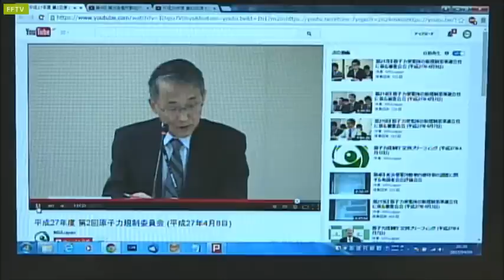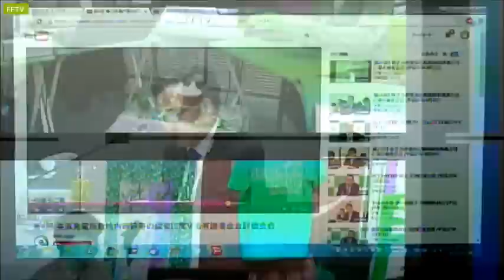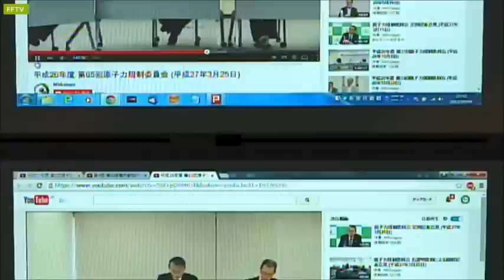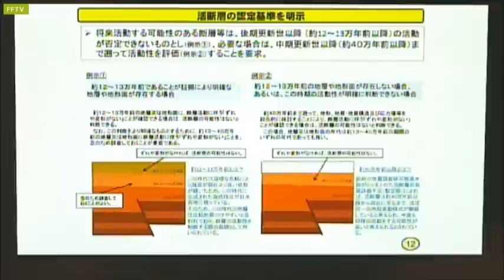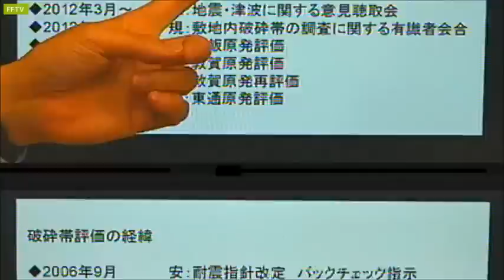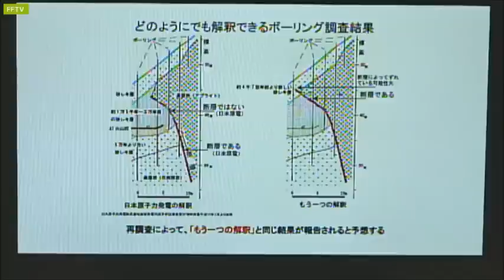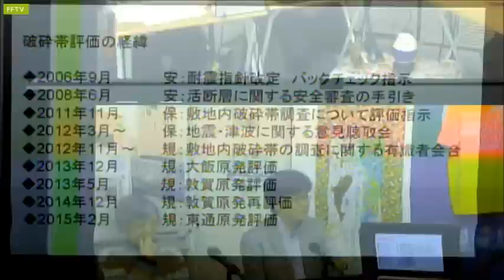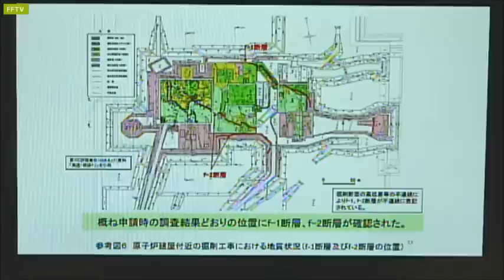FFTV‹特集125›直下に活断層があるのに審査するの？～原発敷地内破砕帯評価をめぐって／ゲスト：小川幸子さん（原子力規制を監視する市民の会）